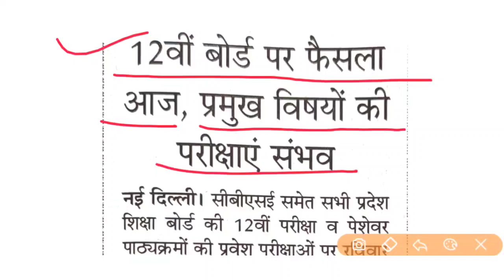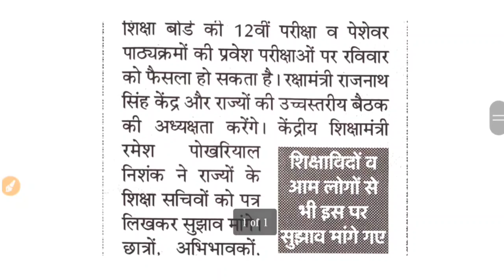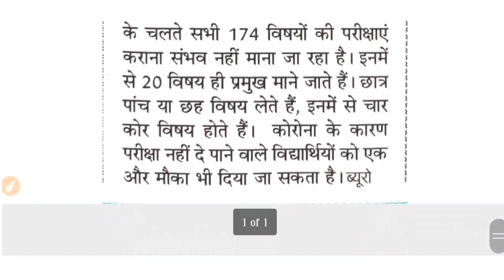UP Board Exam 2021 || 12वीं बोर्ड परीक्षाओ पर फैसला आज || कुछ विषयो की देनी हो सकता है परीक्षा